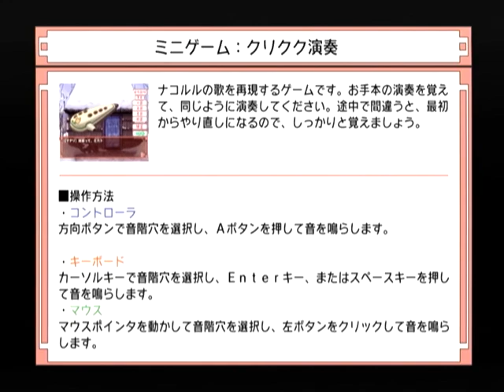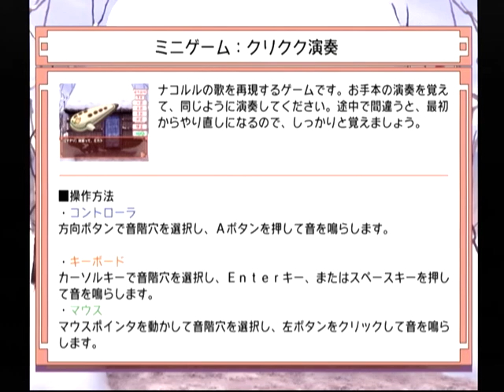【DC】ナコルル ～あのひとからのおくりもの～ 初見プレイ Part４ 第二章 巫女の背に雪が降る ～うわーん、ただいまー、ただいまただいまただいまーーーっ！！ 【スタートオンゲームズ】【スタゲー】【